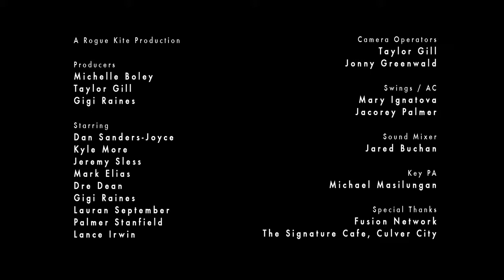Open Carry - Everyone's The Good (White) Guy